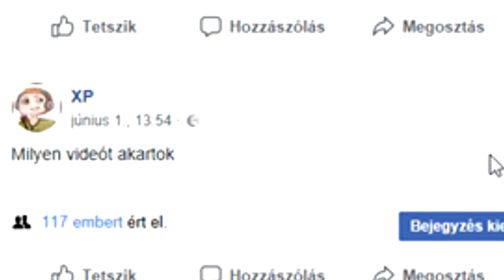😎!EGY 9 ÉVES FORTNITE-OZIK!😎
Támogatások

Hívj Nyugottan Skypen: npeter2003

Játékos Neveim

LegendaryMC Név: xp2003

Overwatch: OWGENJI  #2681

Gépem
Egér: Mars Gamer mouse MM1
Billentyűzet: Kolink KBV8
Kamera: LifeCam HD-3000
Monitor: Samsung S24D300
Gépház: Egyedi, 500 W
Videókártya: GTX 640
1,5 TB HDD

Programok
Live: OBS Studio
Felvevő program: Camtasia studio 9
Vágó program: sony vegas pro 14